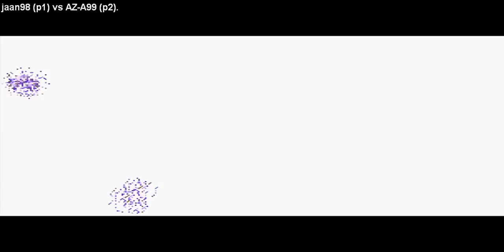KOF 98 - jaan98 (Pakistan) vs AZ-A99 (Pakistan) - 17-06-2018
🎮 ✊ 🔥 👊 🎮 Fightcade Emulator 🎮 ✊ 🔥 👊 🎮
🔥🔥🔥 The King Of Fighters 98 🔥🔥🔥
P1 : jaan98 🇵🇰 (Pakistan) 🇵🇰
P2 : AZ-A99 🇵🇰 (Pakistan) 🇵🇰